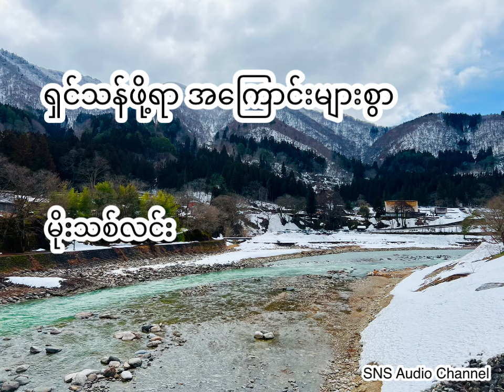Ep-8 ရှင်သန်ဖို့ရာ အကြောင်းများစွာ (မိုးသစ်လင်း) (အပိုင်း - ၈) (နောက်ဆုံးပိုင်း)